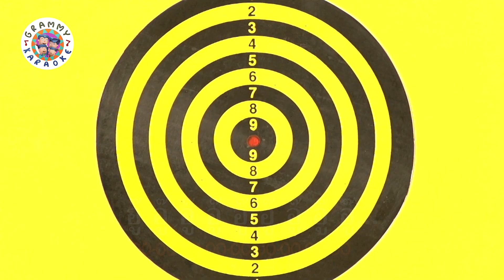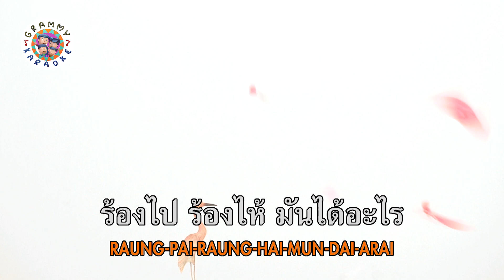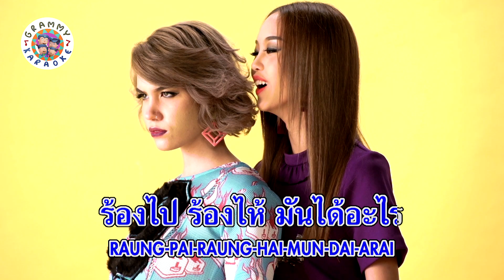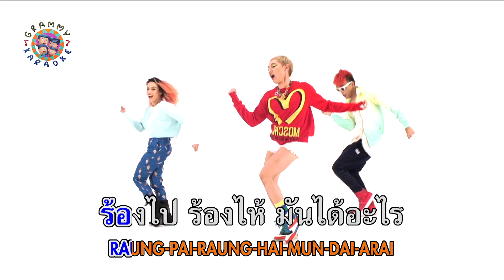คาราโอเกะ รักเอย - DA ENDORPHINE